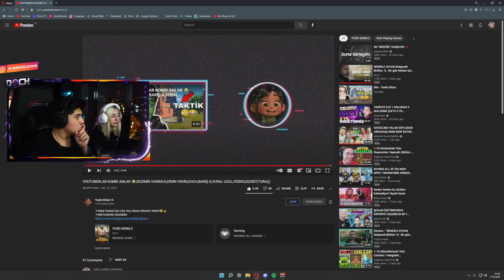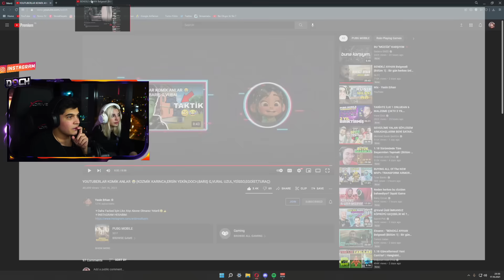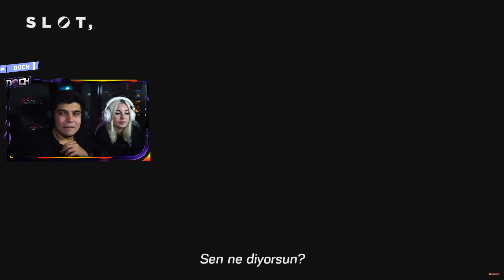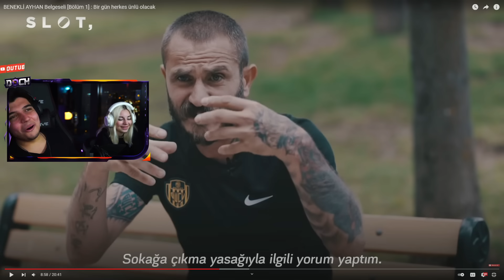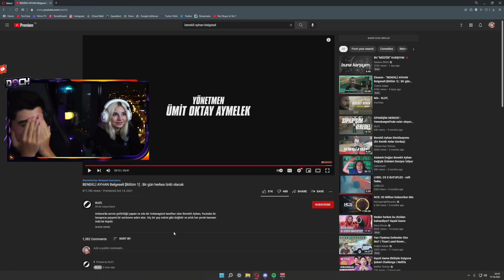DOCH SEVGİLİSİYLE BENEKLİ AYHAN BELGESEL İZLİYOR ( ADAM İÇ SESİM YA )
DOCH SEVGİLİSİYLE BENEKLİ AYHAN BELGESEL İZLİYOR

❓ KİMSİN SEN ❓